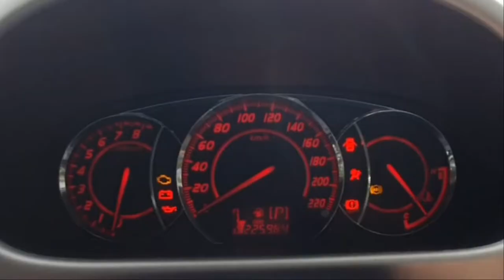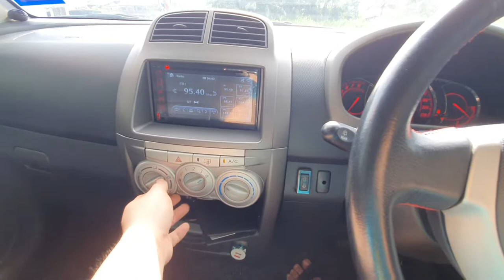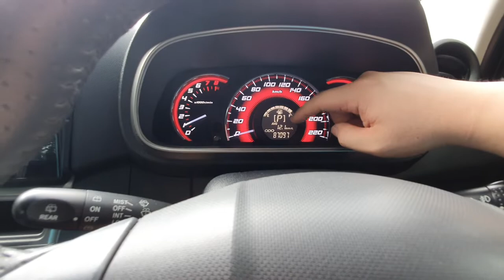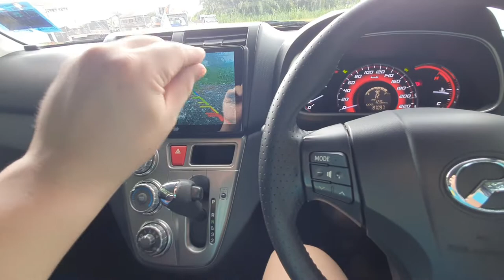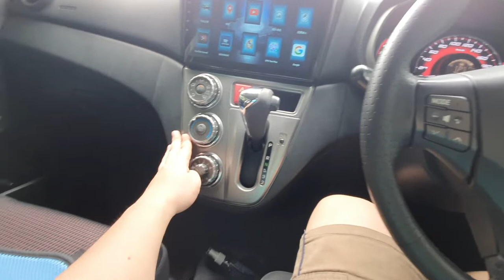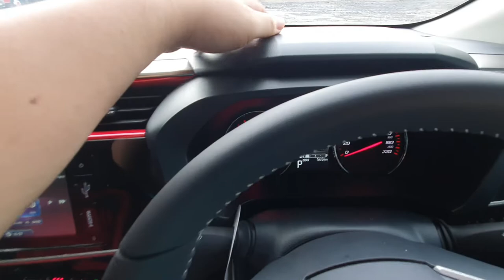【Car Talk】#4 (Part 2) The Interior Evolution of the Myvisss (CC Subtitle)